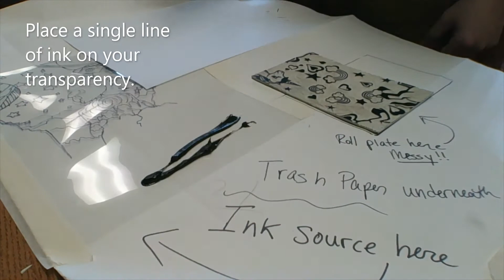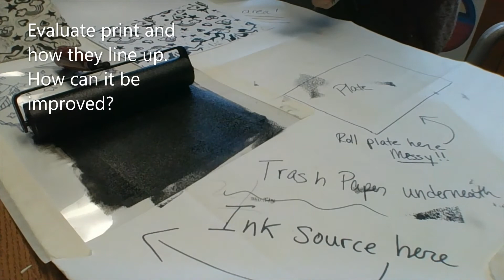Printing Linoleum Block